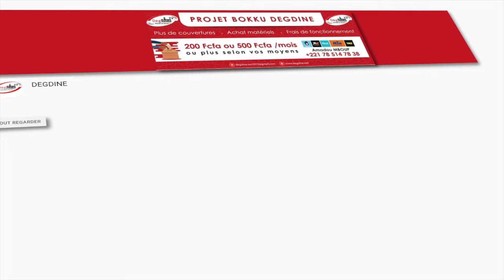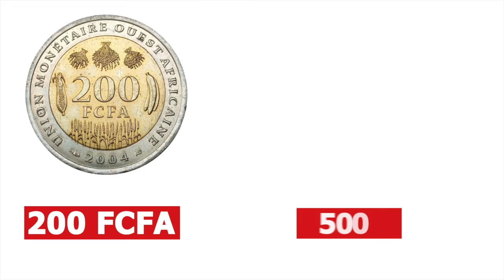Oustaz Mor KÉBÉ : l'inquisition avec le massacre des Cathars a développé les société secrètes ...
Soutenez, Jappal thi ✍🏽 Projet Studio DEGDINE 👉🏾👉🏾👉🏾 :  PHASE I 👉🏾👉🏾👉🏾
‎CONTEXT : Dans le but de réaliser des productions de qualité dans la forme comme dans le fond, DEGDINE veut mettre sur pied un studio d'enreguistrement, AL HAMDOULILLAH le local est dejà trouvé et il reste les équipements.